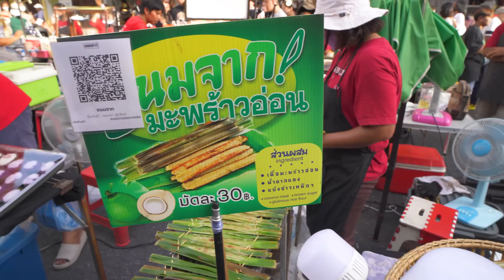Thailand Street Food in Phuket - EATING GOONG TEN LIVE DANCING SHRIMP SALAD + PHUKET NIGHT MARKET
Thailand street food in Phuket. There’s no shortage of delicious and unique street food in Phuket, and today we went exploring the Phuket Night Market in Thailand to try some interesting street foods, including eating goong ten live dancing shrimp salad.

Phuket Island is known for its gorgeous beaches and lively nightlife, but it often gets forgotten for having some incredible street foods. The best place to experience a bit of everything is at the Phuket Sunday Walking Street Market. Here you can find some popular Thai foods and take yourself on your own Thailand street food tour of the market.

We had such a great evening trying some of the best street food at the market, and the best street food in Thailand. The food to eat in Phuket is very diverse, and at the Phuket Night Market we tried so many street foods like ice cream mochi, kanom jak, fresh mango smoothies, curry fish paste sausages, cream custard fish, and khao kriap wow, an ancient Thai snack. There was so much to try on this Thailand street food tour.

The highlight of our night trying some of these unique Thailand street foods in Phuket, was eating goong ten live dancing shrimp salad. Goong ten pretty much is exactly what it sounds like, live little shrimp are seasoned and served in a closed container, where they start jumping and dancing! It might sound strange, but eating goong ten live dancing shrimp salad was so delicious and such a special treat for us.

The food to eat in Thailand never ceases to amaze us with its uniqueness and diversity, the tastes and flavours are always so powerful. We hope you enjoy us taking you around the Phuket Night Market, while we try some tasty street foods and eat goong ten live dancing shrimp salad.

Places we visited:

Name: Phuket Lard Yai Sunday Walking Street Market
Address: Thalang Rd, Tambon Talat Yai, Mueang Phuket District, Phuket 83000
what3words location: ///keener.fell.phones